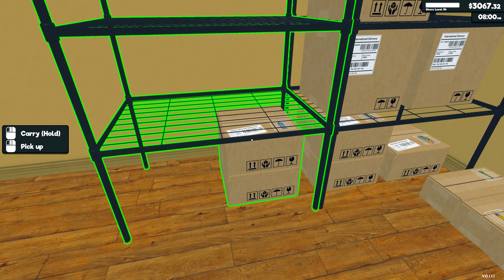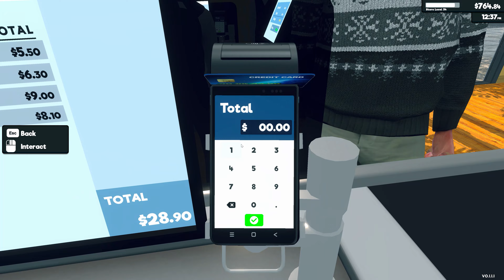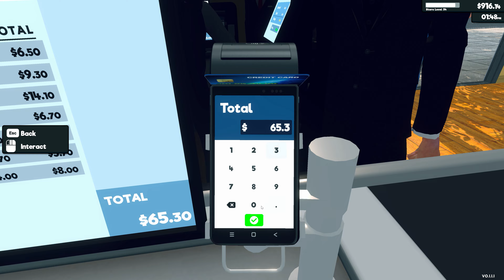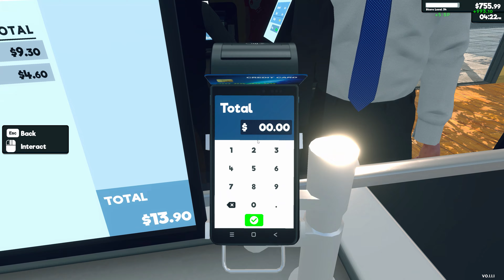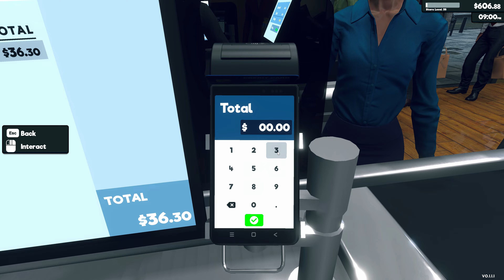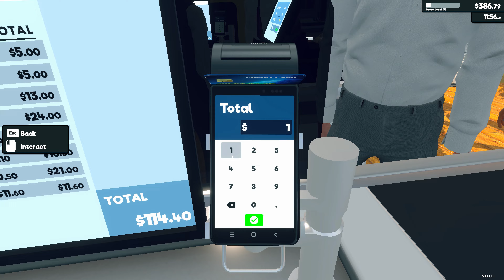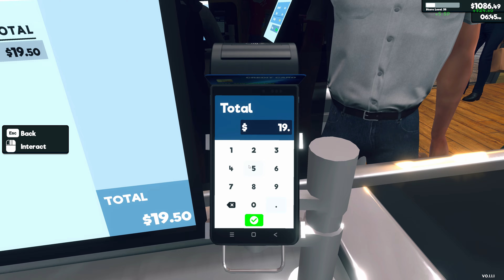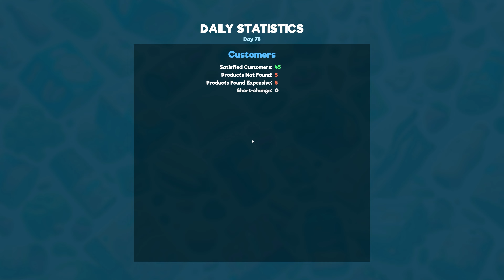Supermarket Simulator | Upgraded The Storage | Got The Third Employee | Ep 08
Order stock using an in-game computer. Unpack goods, organize them in your storage room and place them on shelves, fridges, and freezers.

Scan items, take cash and credit card payments, and ensure customers leave satisfied with their shopping and checkout experience.

Navigate the complexities of a real-time market. Buy products when prices dip and determine the best-selling prices to balance customer satisfaction with profit margins.